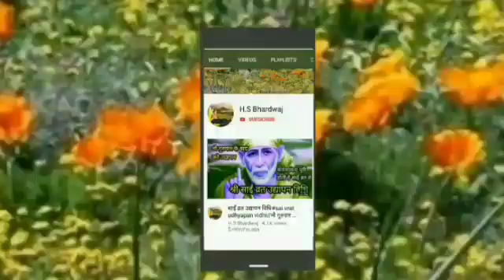सर्व रोग निवारण के लिए तुलसी।तुलसी के पत्ते के फायदे/tulsi ke fayede।बीमारी से छुटकारा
Sarv rog nivaran ke liye tulsi।tulsi ke patte ke fayede

Edit my YouTube video dosto swagat h apka mere YouTube channel H,S Bhardwaj par mene is video me Tulsi ke fayede ke bare me jankari di h

Tulsi ke prayog se anek fayede hote h jis Ghar me mata Tulsi ka paudha hota h vaha par kishi prakar ki mishivat nahi aati poori jankari ke liye video poora dekhe mujhe ummid h apko video achcha lagega

Tulsi ke fayede
Tulsi patto ke fayede
Rog nivaran ke liye tulsi
Tulsi puja se hoti h Ghar me barkat